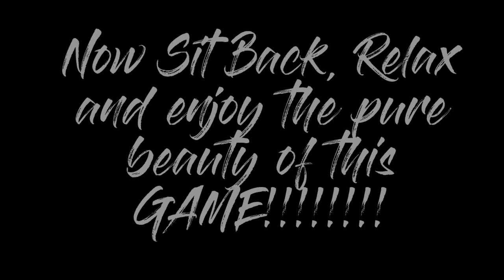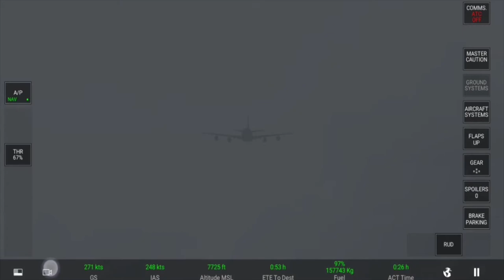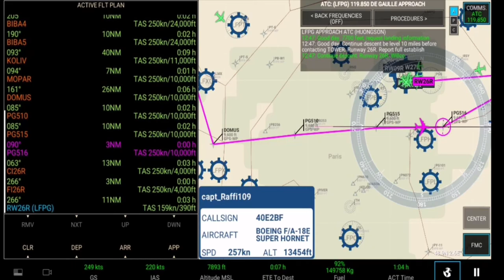The Best Flight Simulator for IOS and Android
Today I am playing by far The Best Flight Simulator for IOS and Android. I have played a lot of flight simulators on PC, XBOX, PS4, and Android.  This one by the name of Real Flight Simulator or RFS for short is one of if not The Best Flight Simulator for IOS and Android that I have ever played.  The realism of this flight simulator is top-notch even for it to be on the phone. It very interactive and just all-around fun and for me personally calming to fly around.

This video will see the Save the Earth 747-400 at the gate during take-off, cruising, and landing.

THIS IS NOT PAID ADVERTISING, I JUST REALLY LOVE THIS GAME!

Creative Commons is allowed but only when you agree to give credit to my channel and a link back to this video for the original footage.